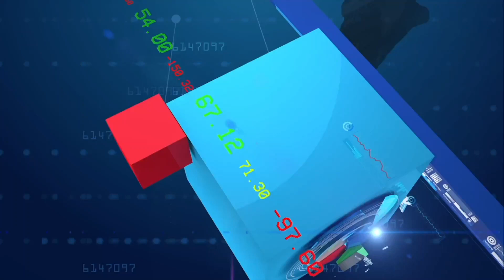Ghana Electricity Company Asks For ¢600m Tax Write-Off | Business Edge | 21/04/2023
The Electricity Company of Ghana (ECG) is negotiating with the Ghana Revenue Authority (GRA) to offset about ¢600 million of its tax obligations to the state.
Samuel Dubik Mahama, the Managing Director, ECG, who disclosed this in an interview, said the amount would still not be enough, since the company was owing GRA over a billion Ghana cedis in taxes.
ECG has so far retrieved about ¢2.5 billion out of ¢5.7 billion debt it intends to recover from a month-long revenue mobilisation exercise.
The exercise which started on March 20, 2023, and ends on April 20, 2023, targets domestic users, businesses, organisations, Ministries, Departments, and Agencies (MDA).
On its part, the GRA intends to write off the debt of some “sensitive” public sector institutions that have accumulated over the years.

ANCHOR
Lekan Onabanjo

GUESTS
Emmanuel Amoah-Darkwah, Economist & Partner at Advisory firm, C-Kadd Global